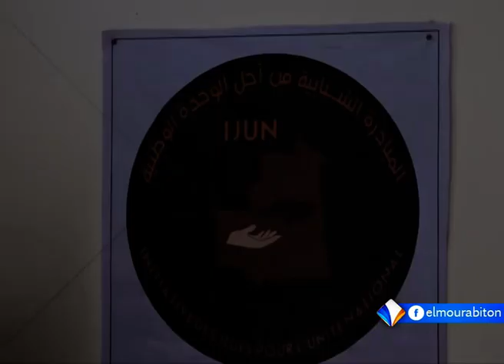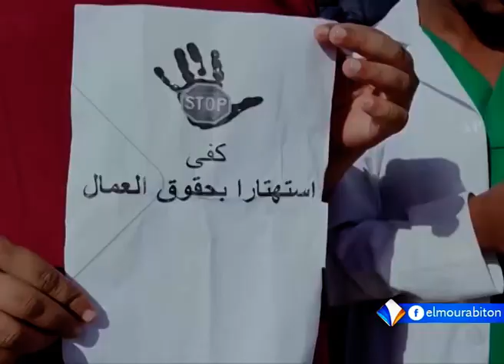XIBAAR YI AVEC BOUBACAR CHEIKH FALL LE 28.08.2023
Chaîne satellite Al-Mourabitoun - La page officielle 2023